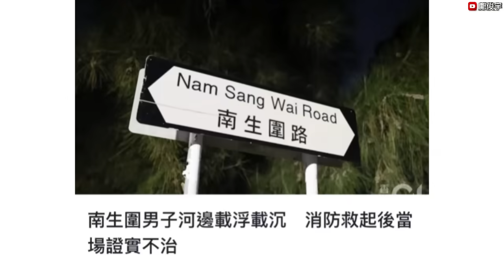100歲男疑遭燒頭髮家人報警？外賣員倒瀉外賣當街咁做捱轟？9-11-2024